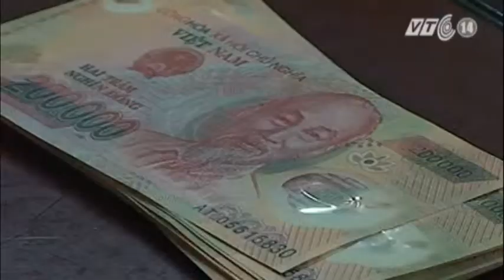VTC14_Tiền giả sẽ bị tịch thu và bấm lỗ để tiêu hủy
Ngân hàng Nhà nước vừa công bố Dự thảo Thông tư quy định về xử lý tiền giả và tiền nghi giả trong ngành Ngân hàng, theo đó, khi phát hiện hoặc nghi vấn tiền giả, các tổ chức tín dụng không được trả lại cho khách hàng mà phải thu giữ, bấm lỗ và chuyển về NHNN tiêu hủy.